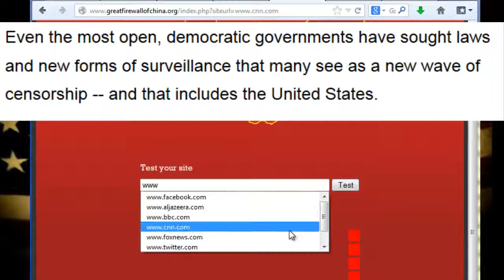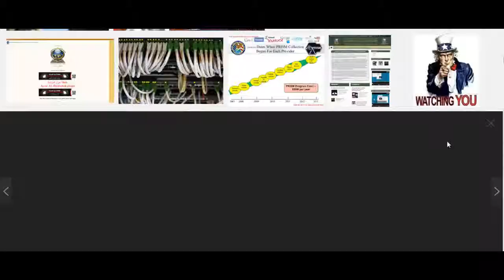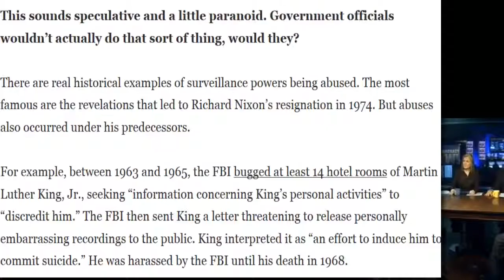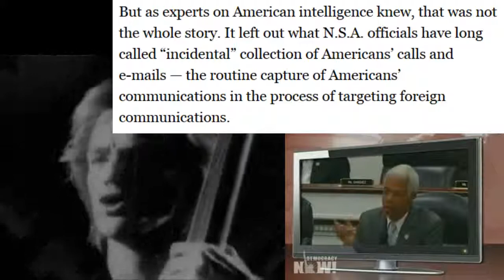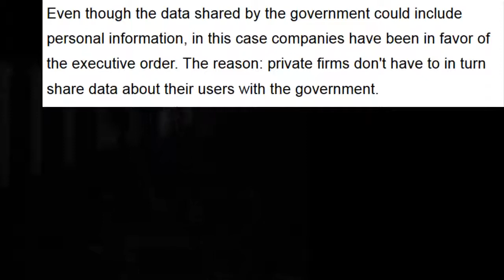All Your Communications Are Belong To U.S.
A video about the US surveillance of private communications for my netwriting class.